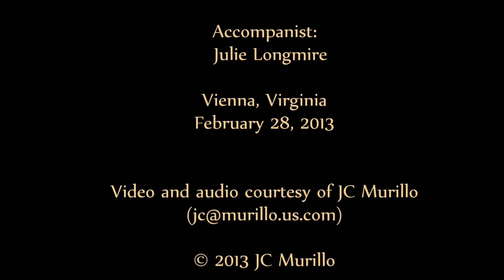Sure on this Shining Night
Oakton High School Choirs
Pre-Festival Concert

Lorraine Neill, Director
Julie Longmire, Accompanist